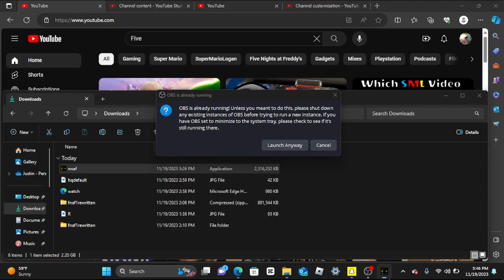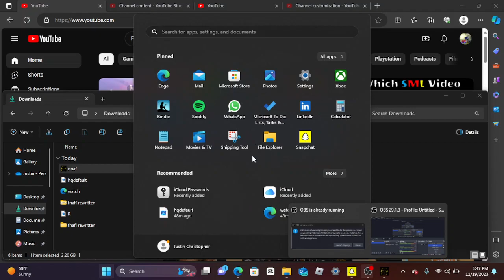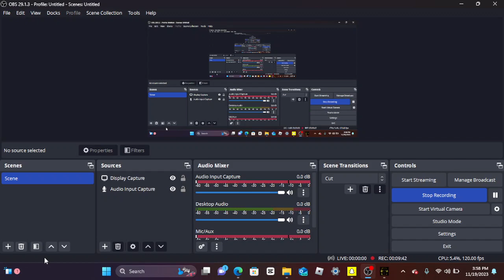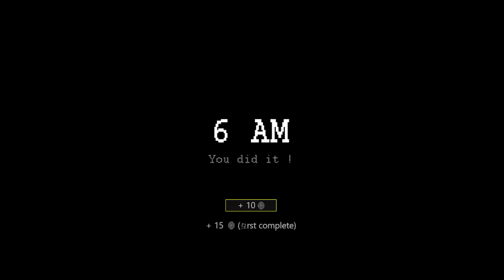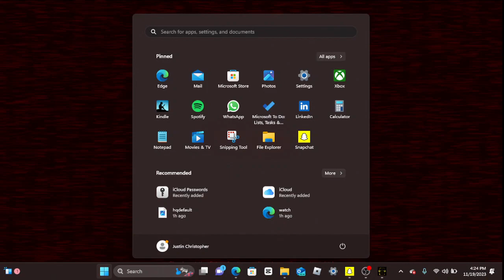If FNAF 1 & 4 Were Mixed........: Justin Plays Season 4 Episode 16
Yep, This Is a Real Mod It's called New Nights at Freddys, and I Download these games from game jolt. Anyways Me and Freddy Fazbear are teaming up but sometimes he can't resist.